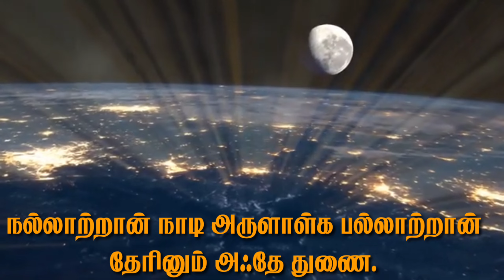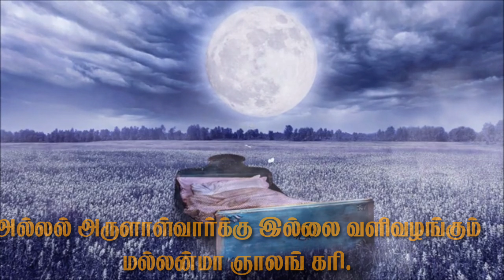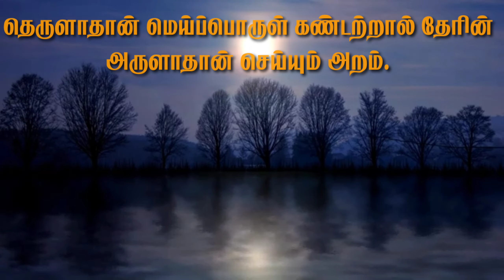TIRUKKURAL SONG|| அருள் உடைமை || அதிகாரம் 25 || அறத்துப்பால் ||Western Musical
SONG LYRICS ::::TIRUVALLUVAR
MUSIC & RAAGAM Re-Mix: N.R.RAAHJAN

திருக்குறள்
அதிகாரம்-25
அருள் உடைமை
அறத்துப்பால்